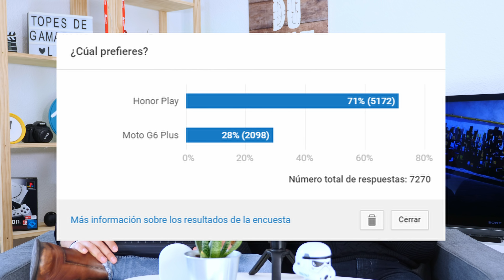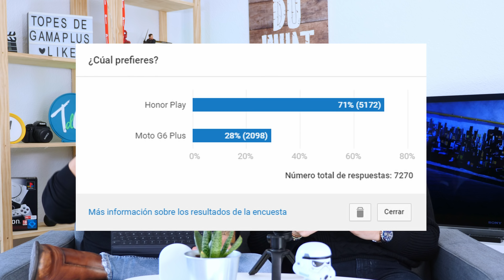Moto G6 Plus vs Honor Play Europa League